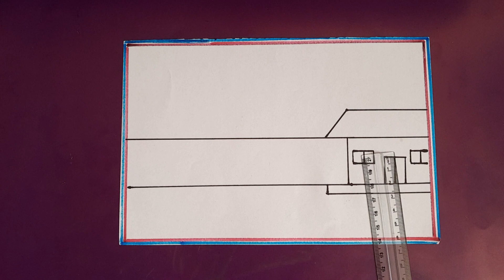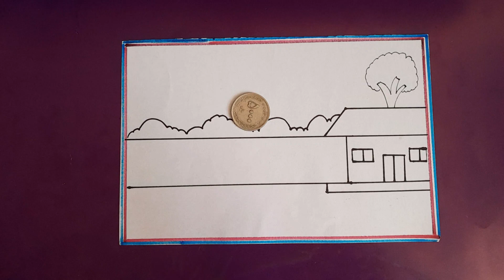HOW TO DRAW VILLAGE SCENERY//PAINTING EASY TUTORIAL//VILLAGE SCENERY DRAWING WITH PAINTING🎨🌄🌴👀☀️🏞🌲🌳🌻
hi freinds🤚😊🥰😊🥰🤚🤚🤚🎨🎨🎨
welcome to chanell "drawing easy "
i went this video to drae a cute village and easy and simple and nice.
this drawing is suitable for all age.
i hope you enjoy the watch video.
i wish you good times.
drawing easy
painting
drawing
autumn drawing
suncet drawing
school drawing
village drawing
drawinh step by step